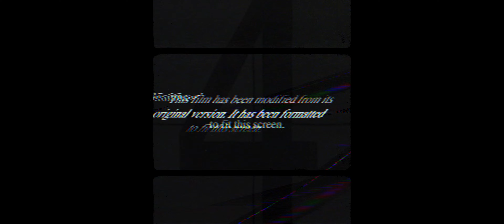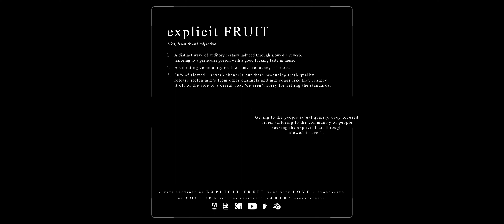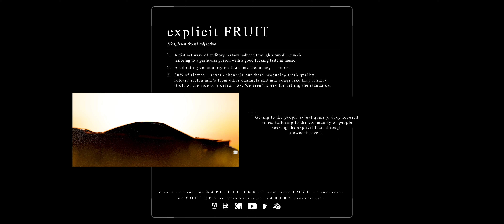2 Chainz - Million Dollars Worth of Game (feat. 42 Dugg) [slowed reverb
/ We bring to you a fused slowed-down version of 2 Chainz’s, Million Dollars Worth of Game inked with reverb and a hint of..

Originally Produced by LilJuMadeDaBeat